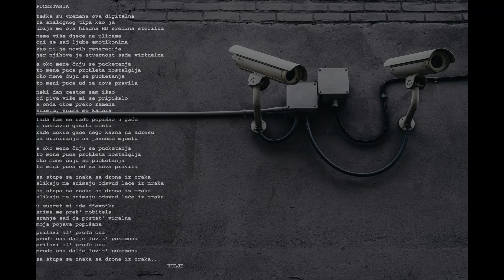HULJE - PUCKETANJA (OFFICIAL AUDIO)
Treći po redu singl Vorbergerovih "Hulja" pod nazivom "Pucketanja" satirična je sličica koja govori o tome kako se jedan analogni tip snalazi u ovim novim digitalnim vremenima.

Domagoj je surađivao i surađuje s mnogim eminentnim glazbenicima s ovih prostora, a izdvojit ćemo samo neke: Boris Leiner, Mišo Hrnjak, Žan Jakopač, Mile Kekin, bend Picksiebner...
Godine prisutnosti na hrvatskoj urbanoj sceni rezultirale su prijateljstvima, a kao rezultat tih prijateljstava nastao je i bend "Hulje" kojeg uz Vorbergera čine multiinstrumentalist, ton majstor i producent Vladimir Sokačić te Vedran Ciprijanović Cipra, basist hrvatske country rock atrakcije Picksiebner.
Na pjesmi "Pucketanja" osim spomenutog trojca sudjelovali su i Ivan Mučić (trombon), Mario Lončar (truba), Igor Kovaček (bubanj) i Goran Uzelac (udaraljke)..